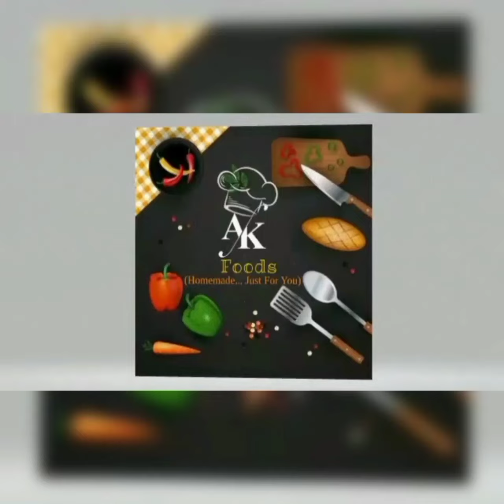Soya bean masala😋👩‍🍳🍴🍲|soya badi masala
Soya bean masala 👩‍🍳🍴🍲
Short & Quick mouthwatering recipe for you 👩‍🍳...Enjoy at your own space at anytime 🍽️.
Try at home and share your reviews⭐⭐⭐⭐ down in the comment box ⬇️..Waiting for your precious suggestions .

Press bell 🔔 icon for more  lip smacking recipes